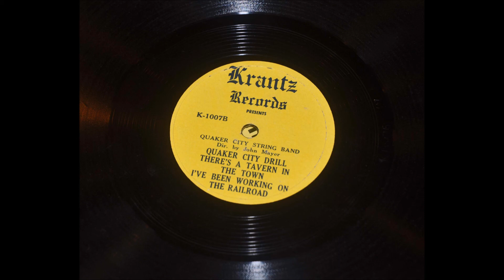Theres a Tavern in the Town Quaker City